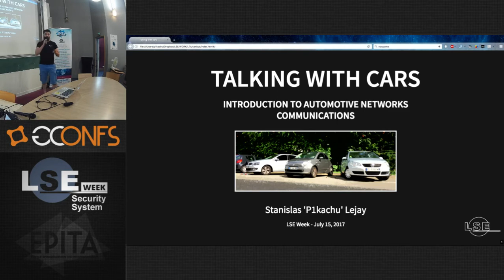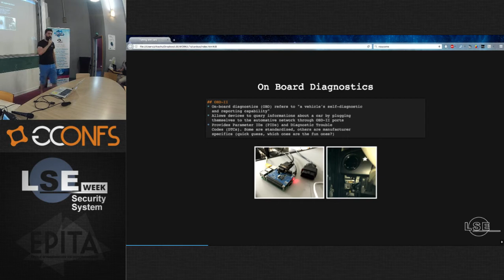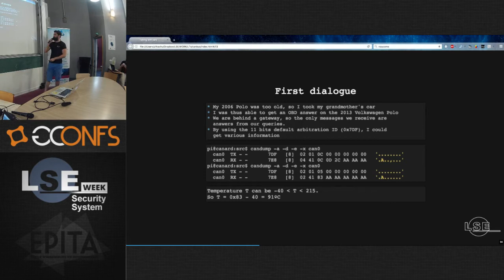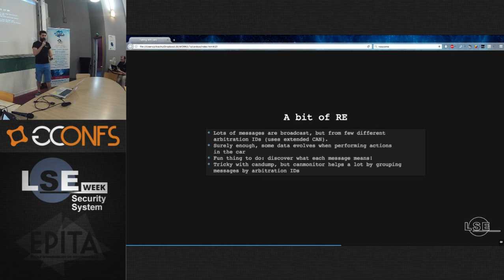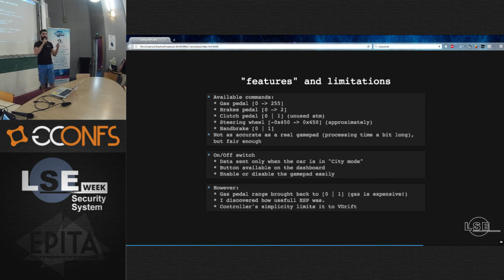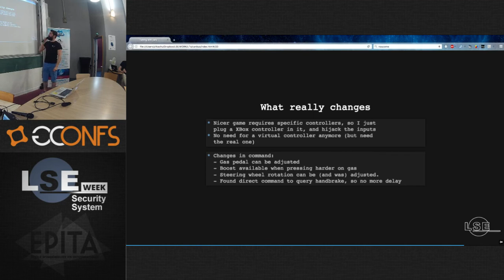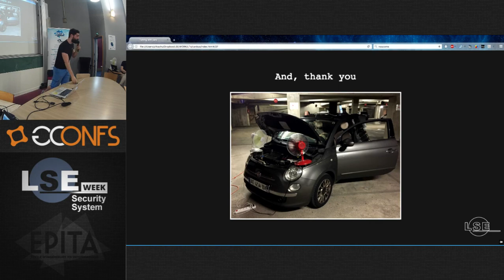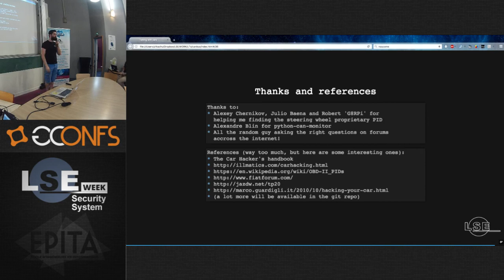Casually talking with my car - Stanislas Lejay - LSE Week 2017 (FR)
Lots of research are arising from the fairly unexplored world of automative communications.
Cars are no longer becoming computers, they are fully connected networks where every ECU exchanges and operates the vehicles at some point.
Here is an introduction of my immersion and discussions with… my car.